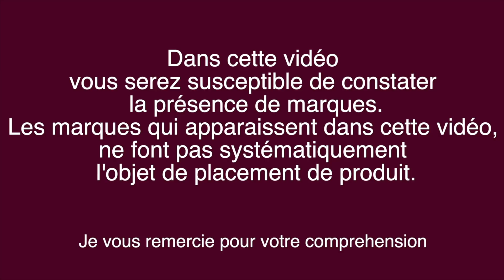Etanchéité de la douche griffon HBS-200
Dans cette vidéo je continue les travaux de la salle de bain en réalisant l'étanchéité de la douche avec le HBS-200. On va voir ensemble comment je pose ce produit

Griffon - HBS-200 caoutchouc liquide pot 1l
100 Gants Atelier Taille XL Black Mamba
Détecteur de Mur 5 en 1

Mon matos de tournage video:
Sony FDR-AX53
Microphone-caméra RODE
Ensemble de trépied vidéo Professionnel
Boling BL-P1 LED Vidéo Lumière